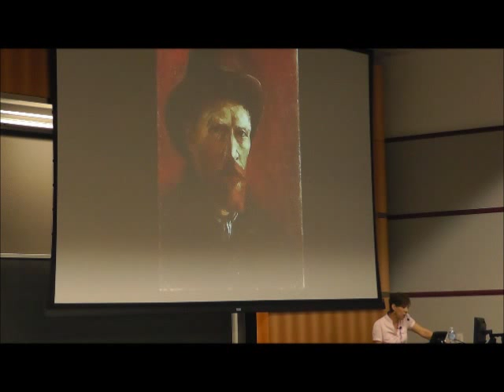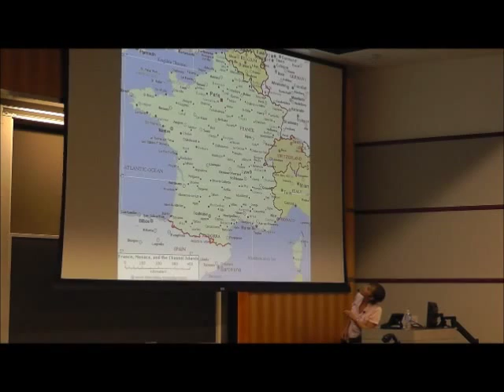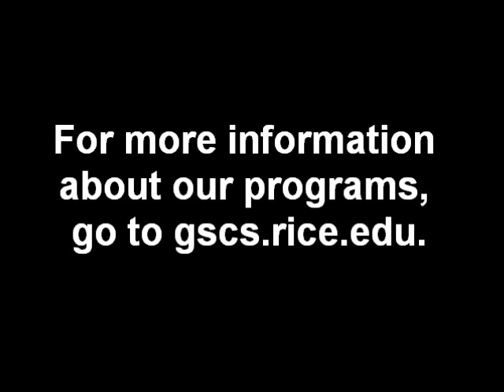Pt. 2 of 3 - Vincent Van Gogh's Legacy: The Battle for Self-Expression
This lecture was part of the Saturday Sampler Series offered by the Glasscock School of Continuing Studies at Rice University in May 2012.

Portrait artist, art historian and instructor Kathryn E. Klauber has received academic recognition for her studio art and for teaching studio art and art history. Her work has been widely exhibited, and her narrative portraits are contained in public and private collections throughout the United States and South America. She has presented lectures in art history at Rice University, the University of St. Thomas, the Houston Museum of Natural Science, the McNay Art Museum, the Museum of Fine Arts, Houston, the Pearl Fincher Museum and the Jung Center of Houston. She has also lectured as an independent historian in art and museum-related themes in Rice's Advanced Placement Summer Institute. Ms. Klauber holds an MEd in art education with a specialization in the art museum from the University of Houston.